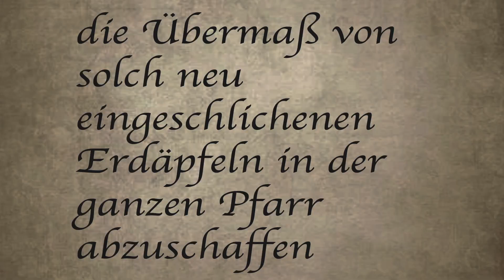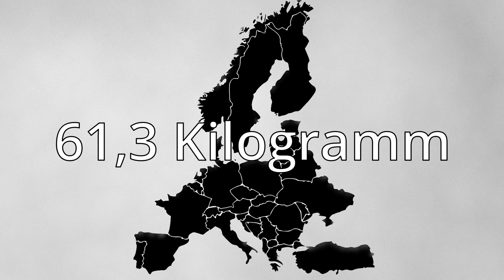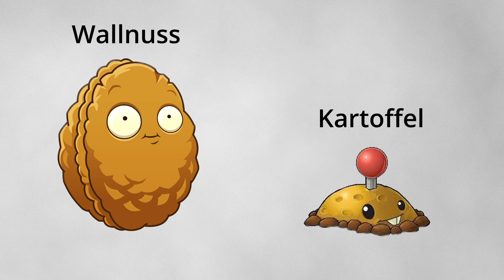Wie die Kartoffel Millionen gerettet und vernichtet hat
Die Kartoffel hat im Laufe der Geschichte einen großen Einfuss gehabt. In diesem Video erhaltet ihr einen kurzen überblick über die Geschichte der Kartoffel.

Alle Copyright Inhalte (Bilder, Musik, Videos, Medien) gehören dem Urheber.
Jegliche Inhalte sind satirisch und mit Humor aufzufassen. Es ist nicht die Absicht gezeigte oder erwähnte Personen zu verletzten oder schlecht darzustellen.